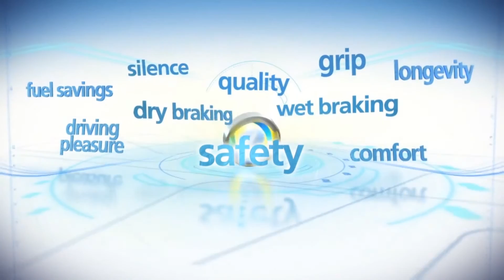Interview with Terry K Gettys, EVP - R&D, Michelin - Part 1/3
French tyre major Michelin has always been at the forefront of innovation. Changing dynamics in the global vehicle market has offered new challenges to the company, and the company continues to address them with an eye on the long-term future. In part 1 of an exclusive interview to Auto Tech Review, Terry K Gettys, Executive Vice President Research and Development and Member of the Group Executive Committee, Michelin talks about innovation .

In Part 2, Gettys speaks on future mobility, and in Part 3, he speaks about sustainability & materials .